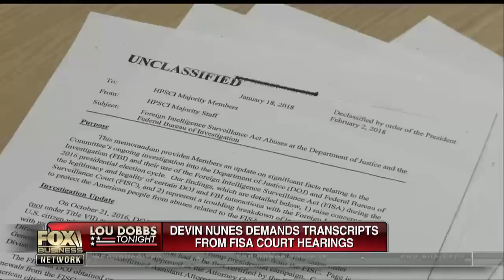Sen. Warner’s texts to Russian oligarch look bad: Rep. Biggs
Rep. Andy Biggs (R-Ariz.) on the GOP and Democratic FISA memos and the texts between Senator Mark Warner (D-VA) and a Russian oligarch.